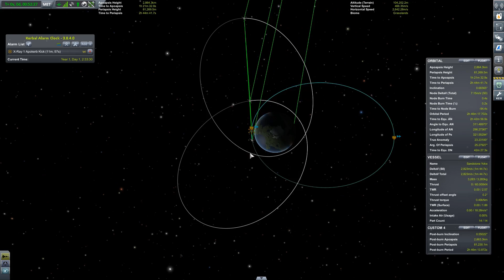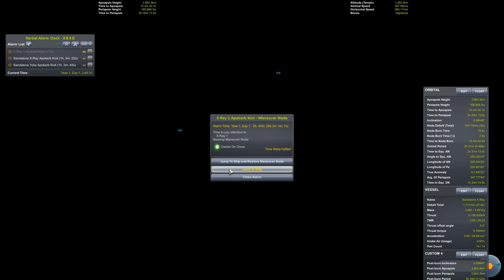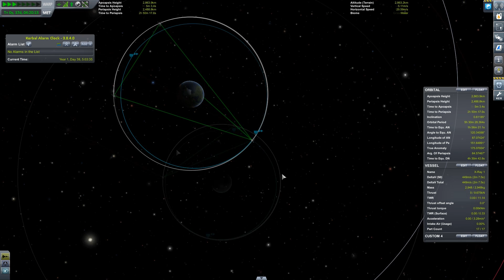Let's Play Kerbal 005 - Orbital Trim Maneuver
No launches at all today! Instead we learn about some of the maneuvers that it takes to get satellites to where we want them